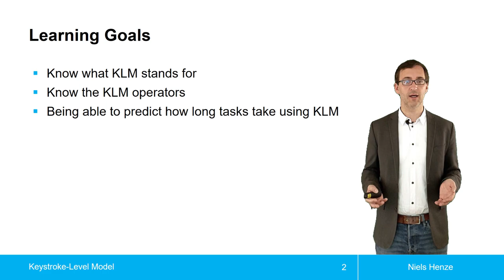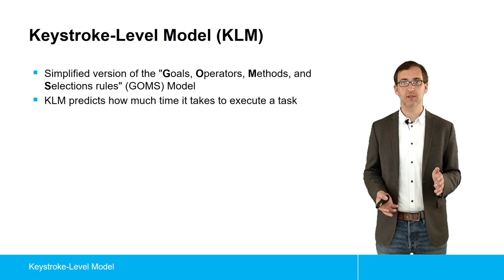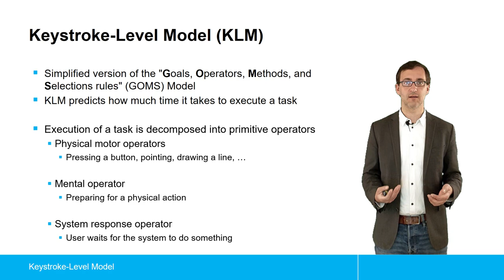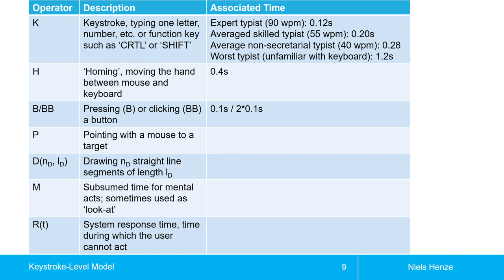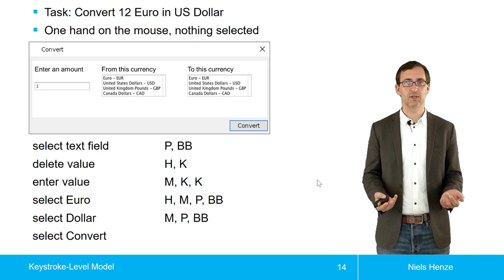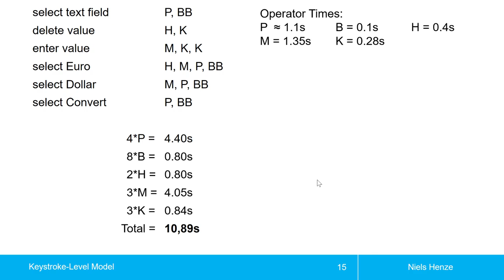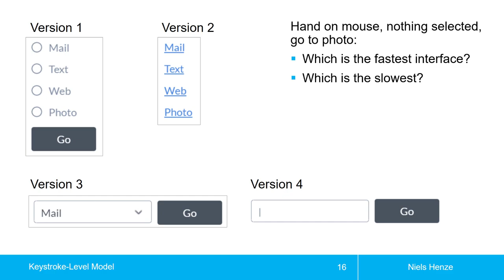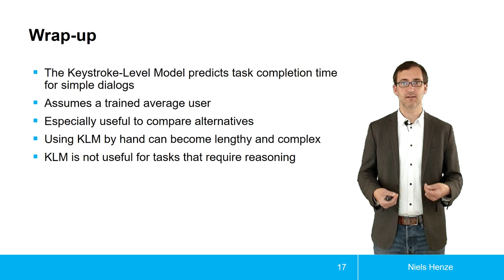Das Keystroke-Level Modell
Modellierung der Interaktion mit Dialogen mit dem Keystroke-Level Model im Themenblock Modelle der Mensch-Computer-Interaktion aus der Vorlesung zur Einführung in die Mensch-Computer-Interaktion.